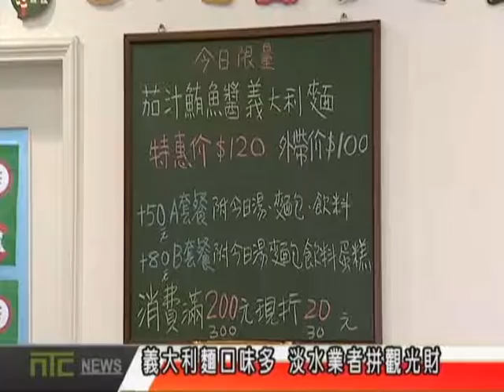NTCnews 20160910 10台義大利麵口味多 淡水業者拼觀光財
異國美食義大利麵深受台灣民眾喜愛，大街小巷都可以看到義大利麵的專賣店，淡水地區有一家開業三年的簡餐店，他所推出的義大利麵結合川菜風味，像是招牌宮保雞丁與麻油雞系列，都是店內招牌。